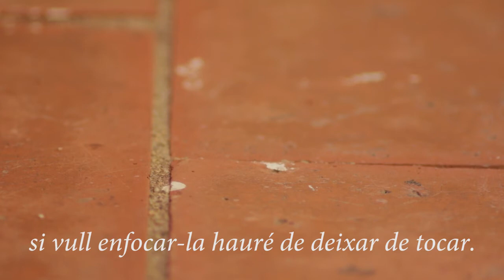Concert privat (per un borinot fumigat) - Enric Bonic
La descripció del moment: "Com que el borinot rondava per allà vaig decidir gravar-lo, i, com que no acabava de marxar mai, li vaig dedicar un concert d'una hora aproximadament. Al cap d'unes hores va morir allà mateix. Aquí hi ha una mostra representativa de l'actuació, on només es mostra la reacció del públic i de la qual s'han eliminat totes les versions de cançons amb copyright per no pagar ni un duro a la SGAE. Enric Bonic, juliol 2015"